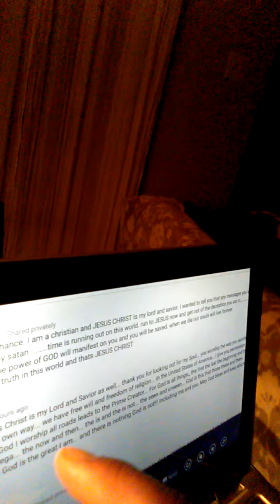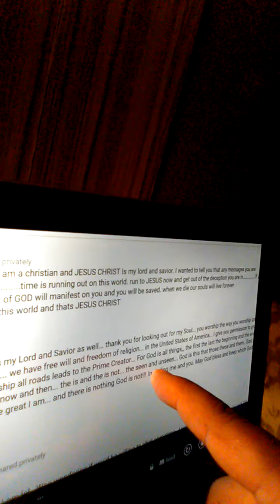August 5, 0004 I Love The Lord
He heard my cry